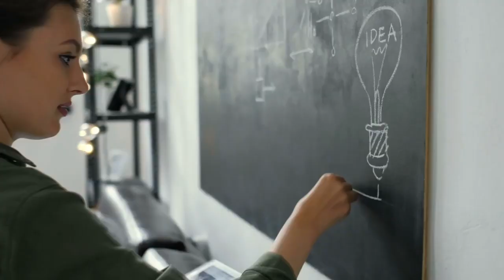Rebuked for Prophesying in the Name of the Lord? | Training for Prophets